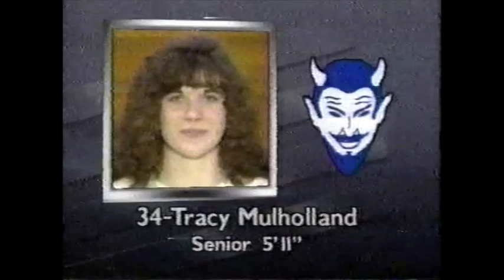Calais v. Erskine - Girls Class 'C' State Championship (1993)